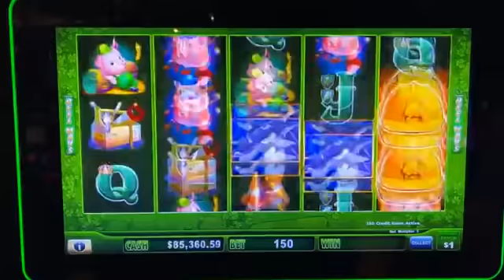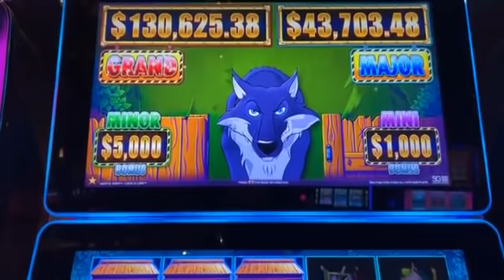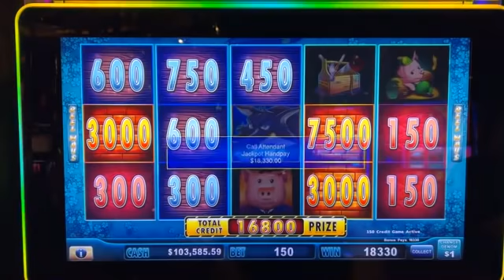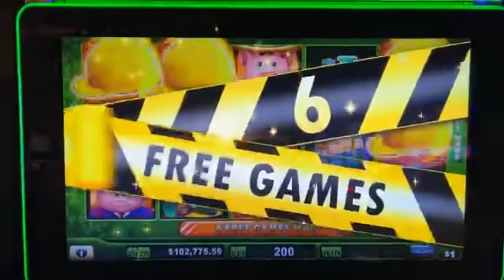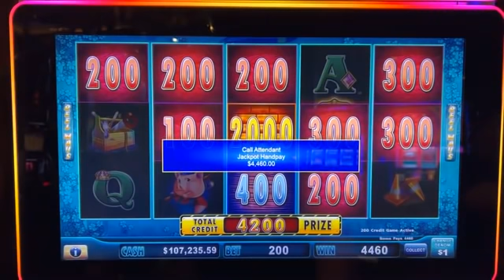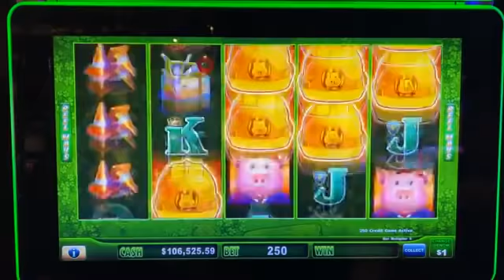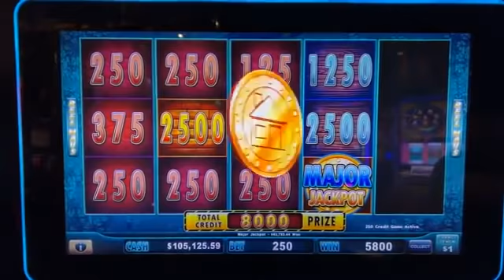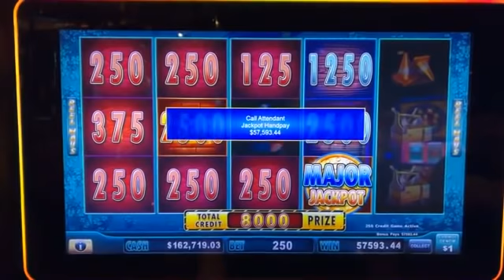THE BIGGEST HUFF N PUFF MAJOR JACKPOT IN YOUTUBE HISTORY!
The Largest Lock It Link Huff N Puff Jackpot in YouTube History!

6️⃣ SC: srich10195